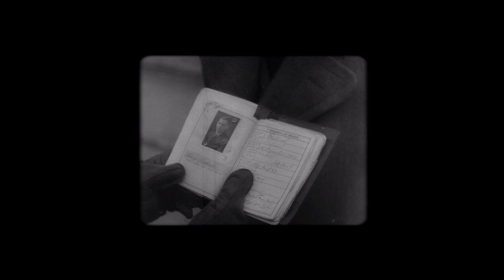Sniper Elite V2 Remastered spielen